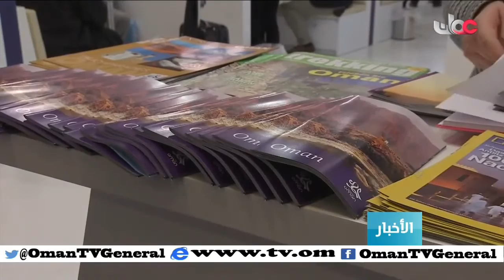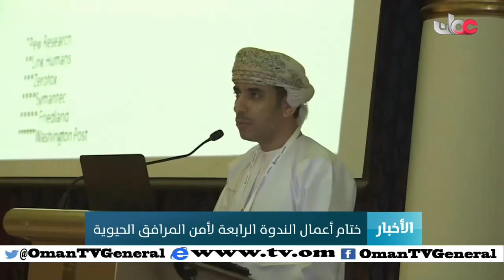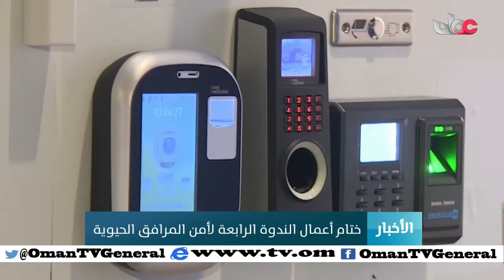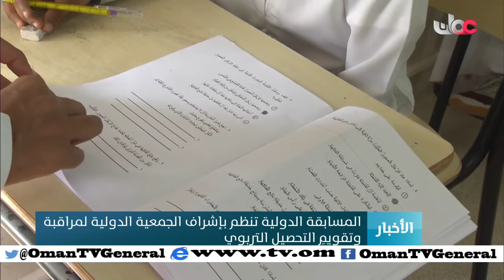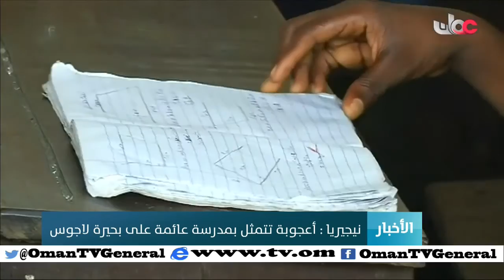أخبار عمان | الجمعة 11 مارس 2016م